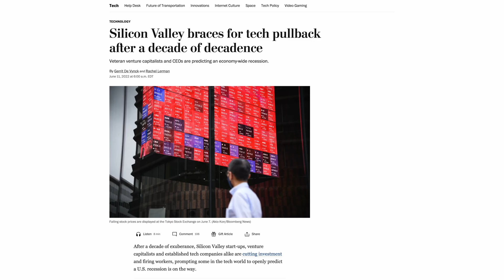Is it too late to learn how to code in 2023?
Is it too late to learn how to code in 2023? Are tech layoffs and the "recession" the end of massive software engineering compensation packages? Is computer science getting over-saturated? Will AI like Chat-GPT replace all software engineering jobs?

Video/Coding Gear

Timestamps:
0:00 The state of the tech industry
0:17 The tech recession and layoffs
3:14 Will big tech fail?
4:45 Is computer science over-saturated?
7:05 Will AI replace software engineers?
9:15 What if AI keeps improving?
13:10 Is it too late to learn how to code?